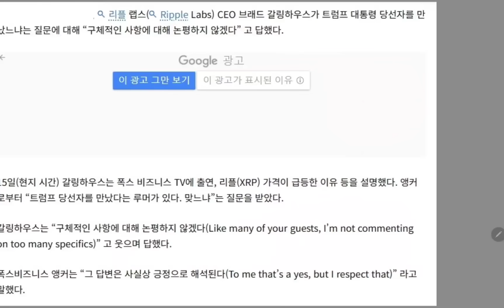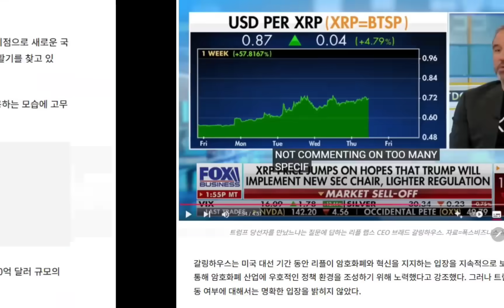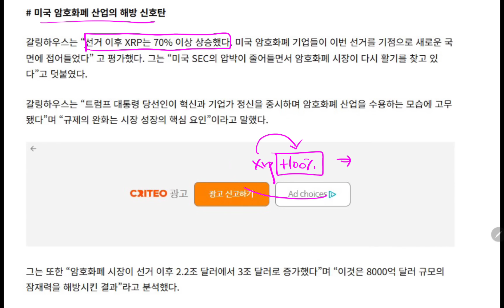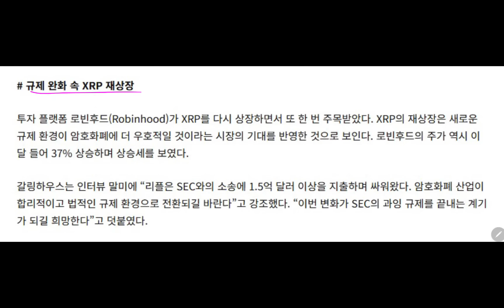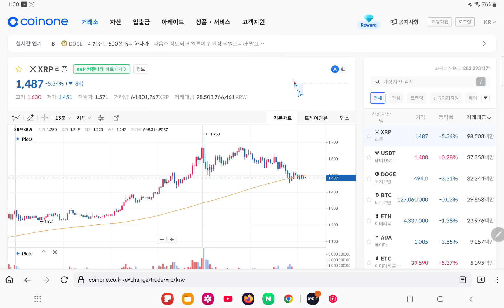리플 CEO, 트럼프 정부 입성?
*고량주 과정 1강 맛보기:
1강 남보다 3배 더 수익내는 전술/전략

★ [무료배송 / 20세트 한정수량 / 리미티드 에디션 / 24K 금도금] 리플 4,765원(사상최고가) 되는 소주잔 ★

★ 24k 금도금 리플 4,765원(사상최고가) 기원 고량주/위스키잔